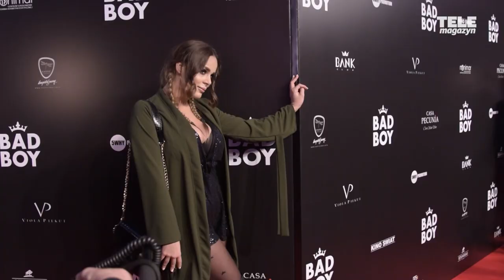Po "Bad Boyu" Sławek Peszko wciągnie Lewandowskiego do filmu?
To była sensacja - Patryk Vega do swojego nowego filmu pt. "Bad Boy", który opowiada o patologiach w polskiej piłce nożnej, zatrudnił dwóch piłkarzy - Sławomira Peszkę oraz Kamila Grockiego. Teraz pierwszego podczas premiery "Bad Boya" zapytaliśmy o pracę nad filmem i nie tylko!

Sławomir Peszko w filmie "Bad Boy" wciela się w samego siebie, ale jakie w ogóle były kulisy jego angażu do filmu? Zapytaliśmy!

Co było najtrudniejsze w realizacji filmu? Co zaskoczyła Sławka podczas zdjęć do "Bad Boya"?

Czy "Bad Boy" opowiada prawdę o polskiej piłce? Nie mogliśmy o to nie zapytać!

Czy jest szansa, że na dużym ekranie zobaczymy Roberta Lewandowskiego? Czy Sławomir Peszko wciągnie Lewego do świata filmu? Sprawdźcie w naszej rozmowie!